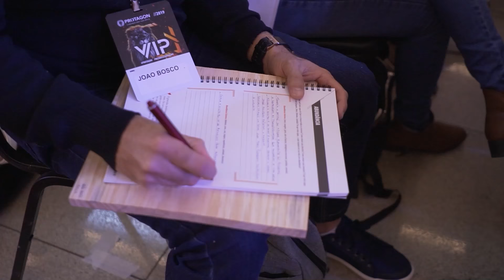VOCÊ NUNCA VAI CONSEGUIR SALVAR SEUS PAIS | Wendell Carvalho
🔥 Esses são os 7 pontos que vão transformar a sua vida RAPIDAMENTE em 2024 Clica no

Sabe… muitas vezes, como filhos, sentimos uma grande responsabilidade pelos nossos pais e queremos salvar ou protegê-los de qualquer situação difícil que eles estejam passando.

Mas a verdade é que essa é uma missão impossível!
Assumir o papel dos pais pode nos levar a conflitos, desequilíbrios e sofrimento emocional.

Por isso, é tão importante entender que cada um tem seu lugar na família e, mais ainda, que a nossa capacidade de ajudar os pais é limitada.
O que não significa que devemos ignorá-los ou abandoná-los, muito pelo contrário.

 Mas precisamos respeitar a ordem natural das coisas e nos colocar no nosso devido lugar, para que possamos exercer nosso papel da melhor forma possível.

É importante lembrar que a dinâmica familiar não é simples, e muitas vezes, problemas que surgem em uma geração são herdados pelas próximas.

Por isso, é tão importante olhar para dentro de nós mesmos e trabalhar em nossas emoções e comportamentos, para que possamos contribuir positivamente para a nossa família e para as gerações futuras.

Mas como podemos fazer isso? Como podemos trabalhar nossas emoções e comportamentos para nos tornarmos a melhor versão de nós mesmos e vivermos uma vida épica?

Aqui é onde entra o Protagon, sua imersão de 3 dias de alto impacto emocional.

Com ela, as pessoas têm a oportunidade de se conectar consigo mesmas, com suas emoções e crenças limitantes, para que possam se libertar do que as impede de alcançar sua verdadeira grandeza.

Através do Protagon, as pessoas são incentivadas a assumir o protagonismo de suas próprias vidas, a se tornarem a melhor versão de si mesmas e a viverem uma vida com mais significado e propósito.

E isso é algo que pode ser aplicado não só na vida pessoal, mas também na relação com a família e na dinâmica familiar como um todo.

Por isso, se você está buscando se tornar a melhor versão de si mesmo e contribuir positivamente para a dinâmica familiar, o Protagon pode ser uma ótima opção para você. Não espere mais para dar esse passo em direção a uma vida mais plena e realizada.